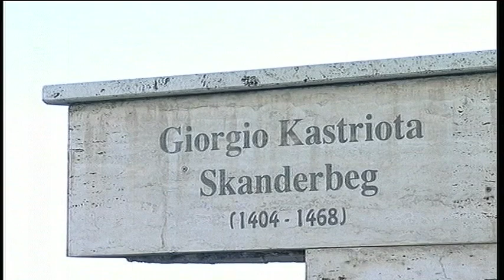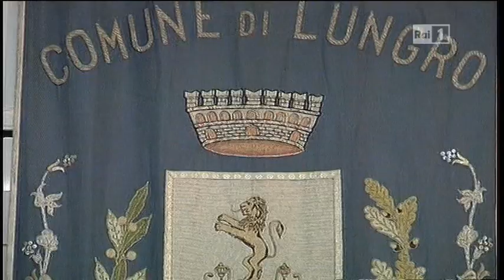Celebrazione della Divina Liturgia nella Cattedrale di Lungro(2013). II parte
Coro polifonico bizantino della Cattedrale "San Nicola di Mira" diretto da P.Gabriel S.Otvos